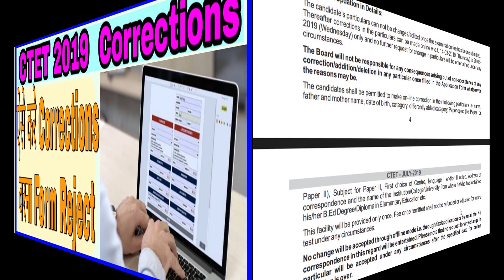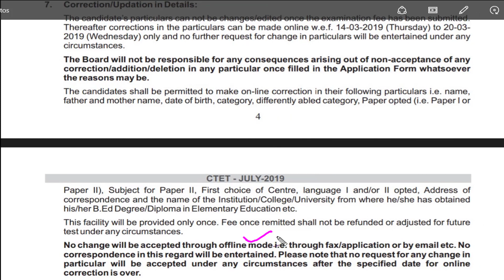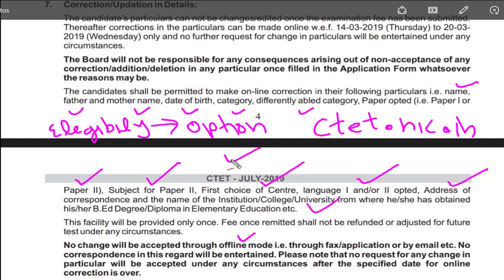ctet 2019 correction kaise kare | how to correct ctet 2019 form | ctet 2019 eligibility correction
ctet 2019 correction kaise kare | ctet 2019 correction | how to correct ctet 2019 form | ctet eligibility correction